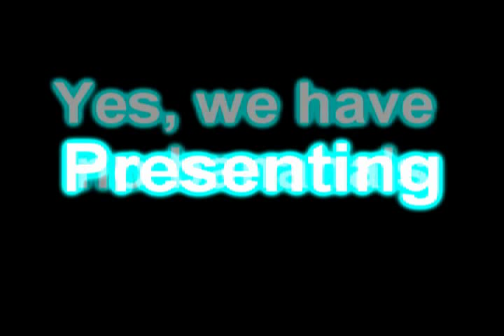Vintage wind up gramophone playing Yes we have no ...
Here is the portable gramophone, playing yes we have no banana's.

This song was sung by, Billy jones.